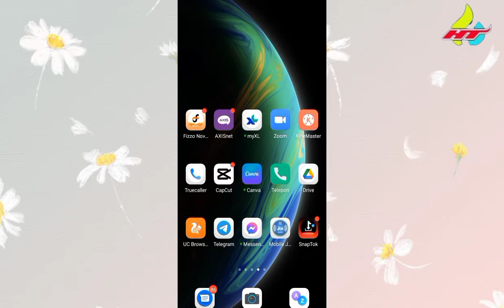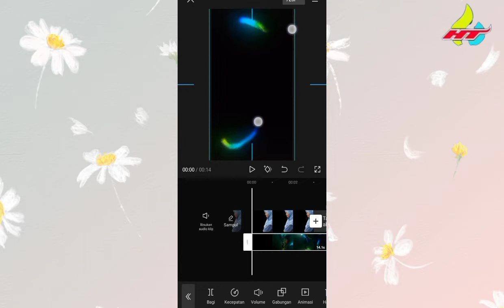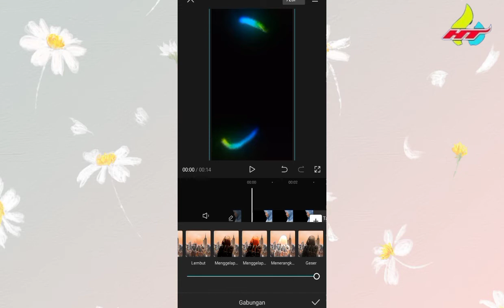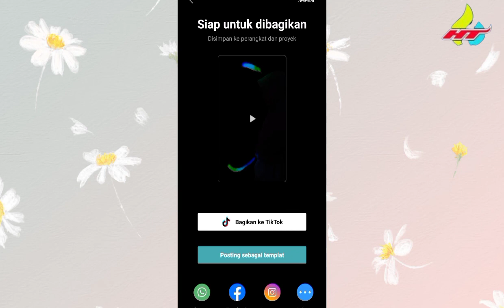CARA EDIT ASAP WARNA WARNI DI CAPCUT || Tutorial Capcut Pemula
Hay gaes jadi di video kali ini saya akan menjelaskan tentang bagaimana caranya menggunakan efek warna warni lighting di capcut

efek warna warni capcut, cara bikin efek warna warni bergerak, tutorial capcut efek keren, cara edit video di capcut, cara membuat video tik tok di aplikasi capcut , nama efek capcut warna warni bergerak, efek kedap kedip, efek led,